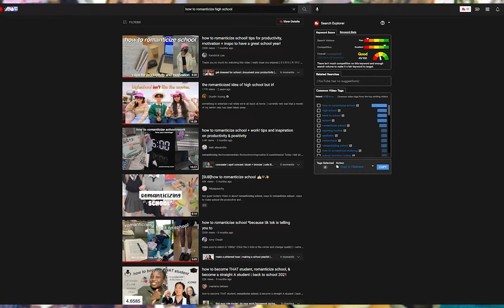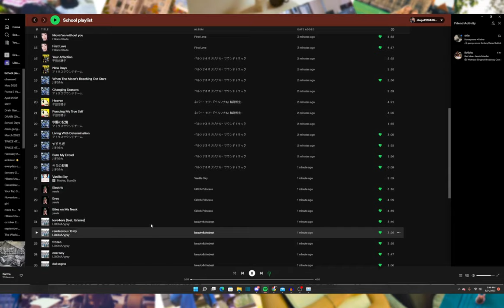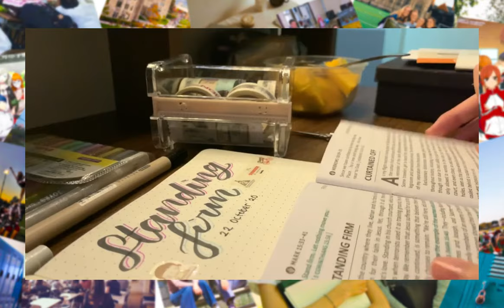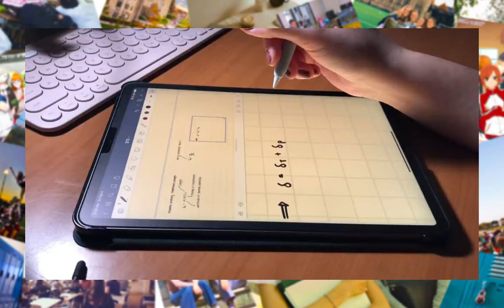High School Romanticization in Media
Leave Feedback and Suggestions in the Comments!

How to romanticize tiktok
Persons